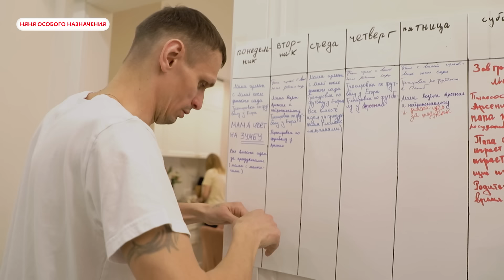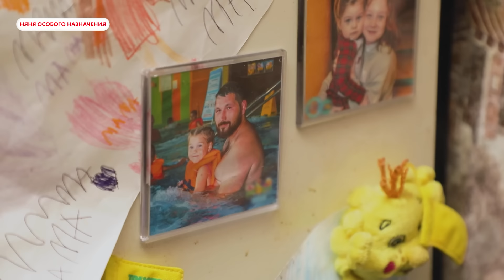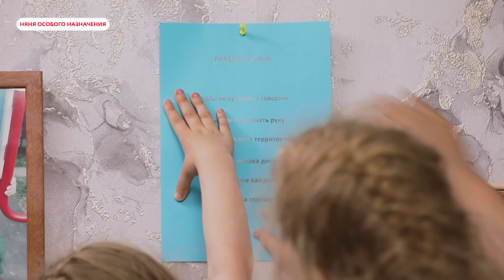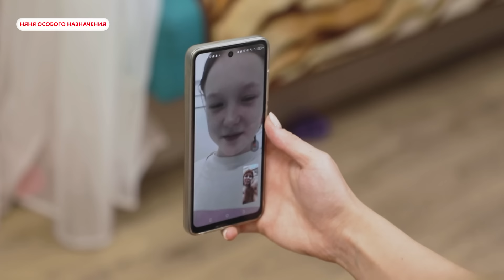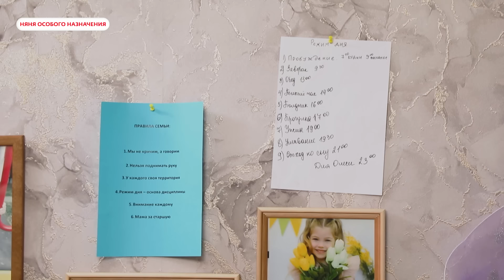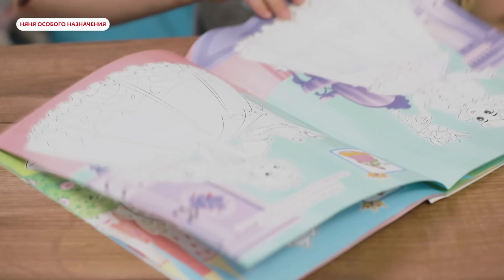НЯНЯ ОСОБОГО НАЗНАЧЕНИЯ | 2 СЕЗОН | 2 СЕРИЯ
В семье Игнатьевых четверо детей. 13-летняя Олеся переживает проблемы переходного возраста. Средние дочери Даша и Соня не могут поделить игрушки и внимание мамы, потому что она все время занята 6-месячной Варей. А сами родители – водитель Дмитрий и домохозяйка Ирина – подали на развод и не знают, как рассказать об этом детям.
«Няня особого назначения» Ярослава Рындина спешит на помощь.

Эпизоды:
00:00 Начало
00:58 О чем шоу?
01:59 Правила проекта
02:76 Знакомство с семьей Игнатьевых
09:57 День 1: Няня знакомится с детьми и домом, рисунки семьи
17:50 Первые выводы няни
19:17 День 2: Няня наблюдает за семьей – конфликты и советы
29:15 День 3: Жизнь по новым правилам, график семьи
43:41 Как дети восприняли новость о разводе родителей?
44:54 День 4: Семья привыкает к новой жизни
46:22 Упражнения против тревоги Ирины
50:51 Упражнения для детей, чтобы справиться с отсутствием папы
56:50 День 5: Няня остается с Ириной, уголок злости
01:01:37 Беседа с родителями о старшей дочери
01:03:43 Точка бессилия. Терапевтическая практика
01:07:44 Выводы дня няни
01:08:46 День 6: Справятся ли родители? Новый образ мамы
01:15:59 Итог работы